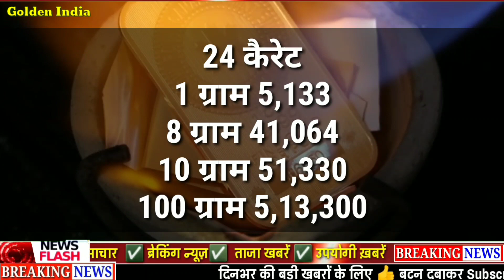सोना तोड़ेगा रिकॉर्ड sone ka bhav , gold rate today , sone ka kya bhav hai , 916 gold rate today